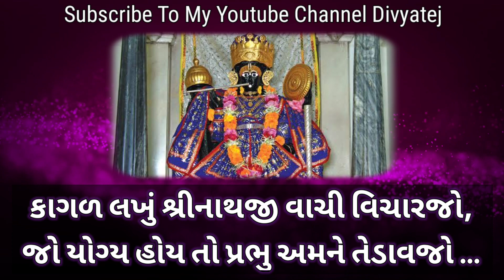ShreenathJi Ne Kagad | શ્રીનાથજી ને કાગળ | Latest ShreenathiJi Bhajan | Gujarati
કાગળ લખું શ્રીનાથજી વાંચી વિચારજો
જો યોગ્ય લાગે તો પ્રભુ અમને તેડાવજો

સાધન હું કાંઈ ન જાણું સેવા થતી નથી
તુજ નામ લીધા વિના માયા માં મુંઝાતી
ભમતી આ ચિત્તવૃત્તિ ને ચરણો માં રાખજો... જો.

મુખમાં ન નામ આવે હૈયે ન ધ્યાન આવે
વિષયમાં રહે રાજી સત્સંગ ન ફાવે
મરજી પડે તો નાથ અરજી સ્વીકારજો... જો.

મનડું તો ખૂબ દોડે તારી પાસે આવવા
સંજોગો દેતા નથી ઈચ્છા ને ફાવવા
જેવી તેવી છું નાથ તમે નીભવજો... જો.

શ્રીનાથજી અમે તમારા ધામ આવશું
દર્શન કરી વ્હાલા ઉત્સવ મનાવશું
ભૂલચૂક થાય તો તમે સુધરજો... જો.

લિ. તમારી દાસીના દંડવત પ્રણામ
પ્રેમે સ્વીકારી લેજો અવિનાશી તમામ
કૃપા કરી પ્રભુજી ઝાંખી કરાવજો... જો.